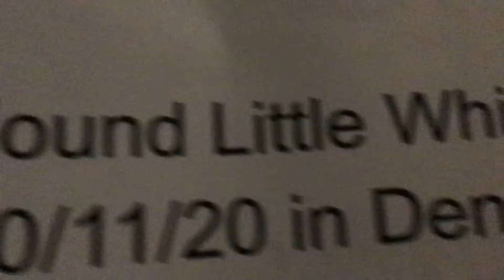We Found A Stray Dog